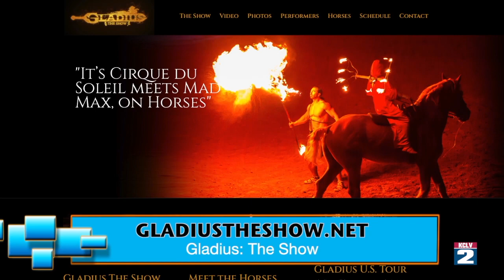City Beat - THE RESCUED HORSES OF GLADIUS: THE SHOW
THE RESCUED HORSES OF GLADIUS: THE SHOW: There is a group of beautiful horses that performs in the equestrian performance, Gladius: The Show. But that is not the only thing they have in common. These horses were snatched from certain death by the owners and performers of the show, brought back to health and are now center ring and happy! Hear their story and why the owners feel every extra hour they spend encouraging these horses back to health is worth it!